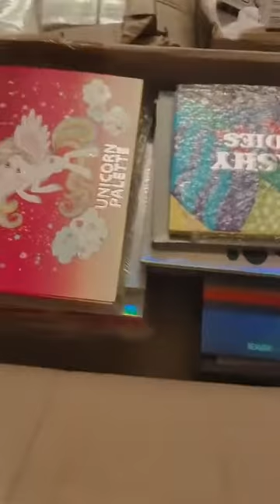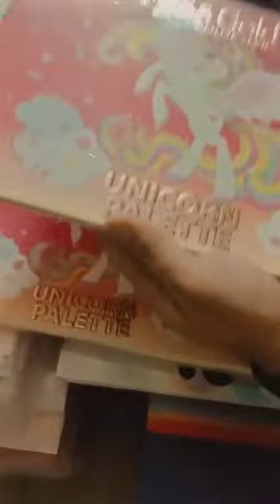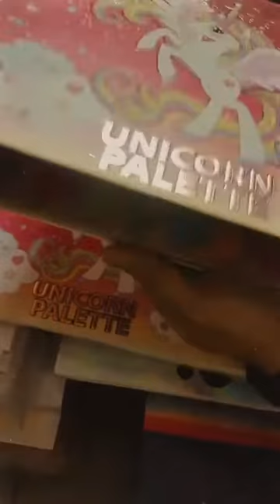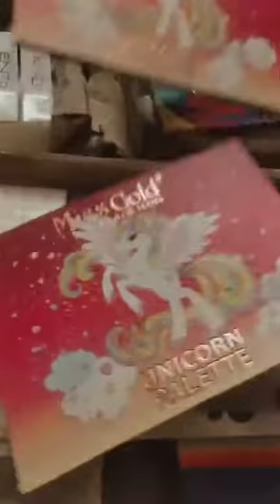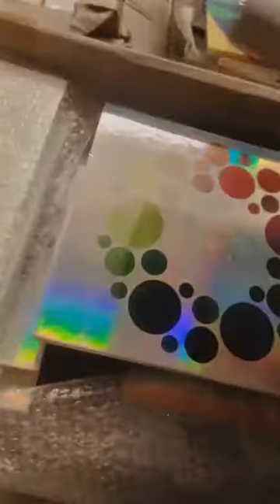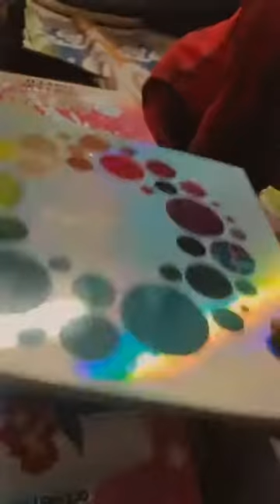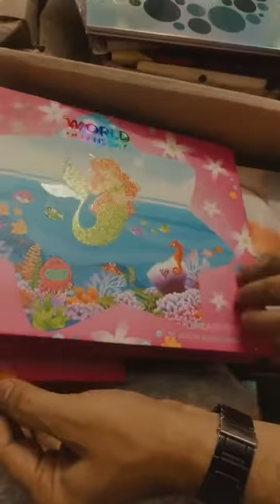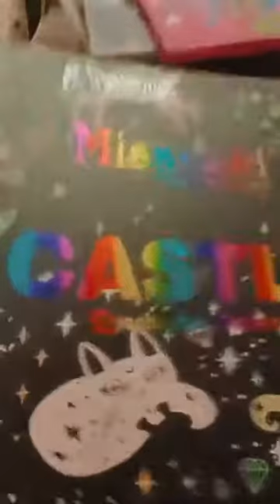ORDER NOW BIG EYESHADOW PALETTE REVIEW